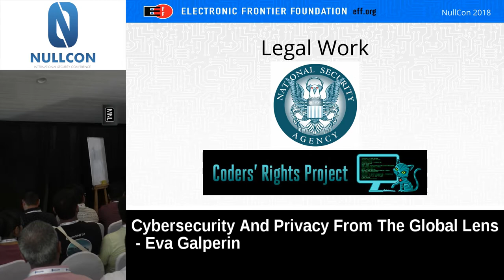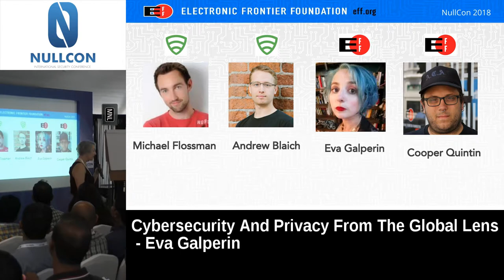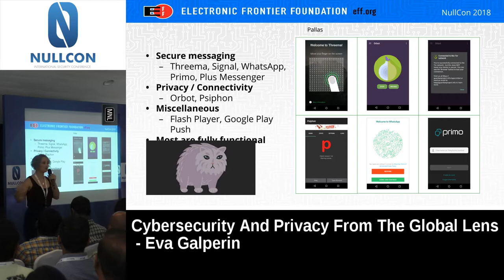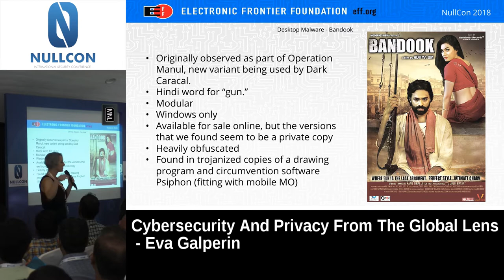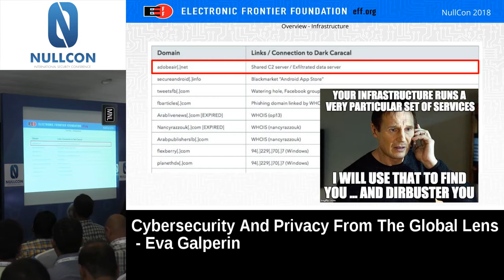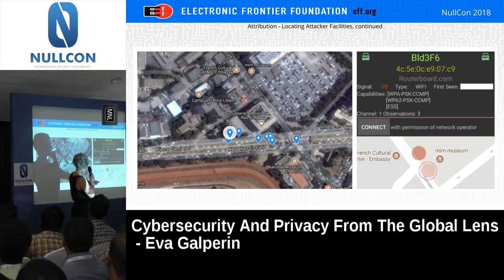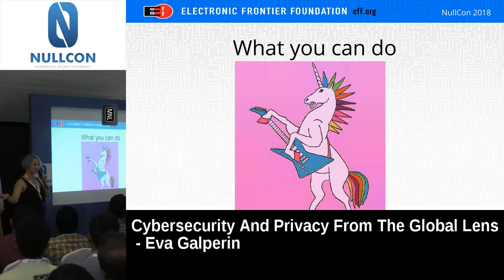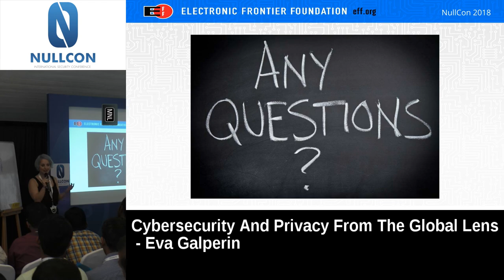Nullcon Goa 2018 - Cybersecurity and Privacy from the Global Lens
Cybersecurity and Privacy from the Global Lens by Eva Galperin